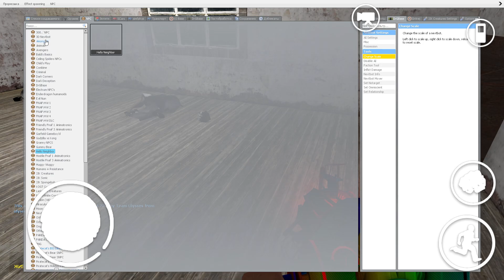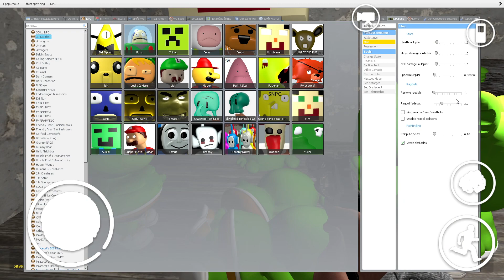NEW 3D SANIC CLONES MEMES PART 3 IN GRANNY ONLINE HORROR GAME Garry's Mod